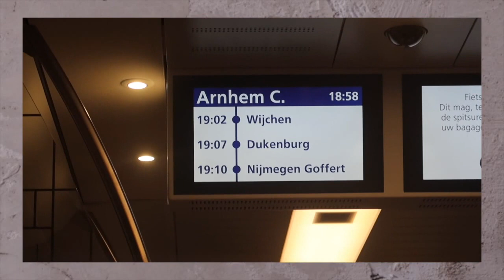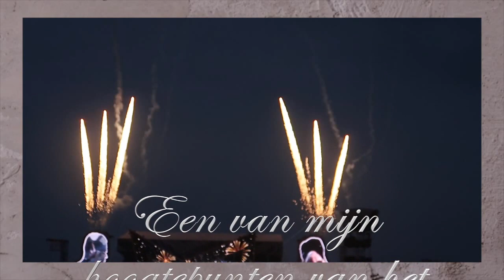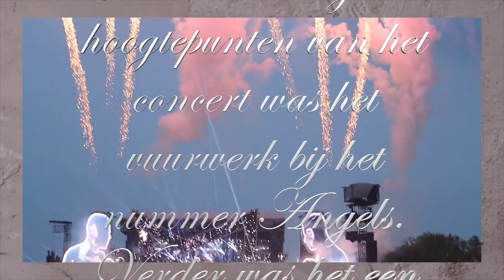Vlog: The Heavy Entertainment Show Tour @Goffertpark, Nijmegen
Hallo lieve mensen. Leuk dat je weer kijkt naar een nieuwe vlog. Ik was in nederland naar Robbie Williams geweest. Het was in een park dus een andere beleving dan in een stadion. Ik neem jullie ook mee een kijkje achter de schermen. Veel plezier met kijken.

Mijn naam is Romy van der Lee, 20 jaar en wonend in Oss (Noord-Brabant). Ik ben een jonge vrouw die houd van muziek, reizen, shoppen, attractie's en eten. In mijn dagelijks leven ben ik bezig om nieuwe muziek te ontdekken of oude muziek te herontdekken. Ik ga graag naar nieuwe steden/landen om te ontdekken wat voor moois er te zien is. Ook ga ik graag naar attractieparken of kermissen om te kijken welke attractie's het vetst zijn. Om tot rust te komen en als ik ga slapen bekijk ik graag een paar ASMR video's, dankjewel voor de mensen die het maken. Deze vier onderwerpen kan je gaan vinden op mijn youtube kanaal. Iedere week vind je wel een video op mijn kanaal. Houd mijn social media in de gaten wanneer ze online komen!

Romy Lee